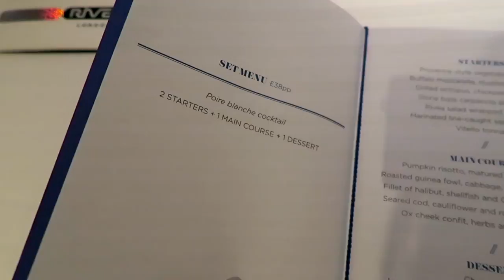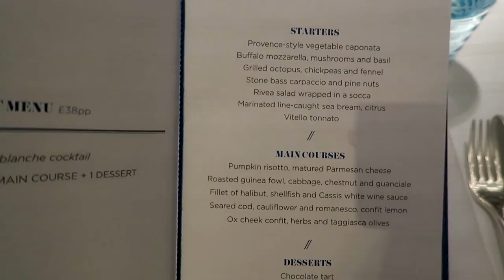The Bulgari Hotel London | Rivea Restaurnt Review | Come Eat with Me | Follow Me Around Vlog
Happy Friday guys! This week's video is a little bit of a casual one. If you follow me on IG or Snapchat then you will probably remember seeing a little bit of this night, so here's the full version of what happened when we went to London's prestigious boutique Bulgari Hotel, and dined at their restaurant Rivea London. I apologise for the poor lighting throughout the scenes in the restaurant, we tried everything to make it less distorted, but there were way too many mirrors in a fairly low lit environment, interfering with the camera's settings. Nevertheless I do hope this video will still intrigue the foodies amongst you, and that you'll find this vlog interesting to watch. Wishing you all a fantastic weekend ahead! Much love +God bless, TJ xx

Makeup
Eyes: Urban Decay Moon Dust Palette, Jouer Essential Matte & Shimmers Palette
Lips: Too Faced Liquid Matte Child Star, Jouer Lip Topper Skinny Dip
Highlight: Jeffree Star Cosmetics Skin Frost in  Lavender Snow, Ice Cold

Skin tone: Fair pale skin. MAC NC15
Natural ip colour: Very light, not pigmented
Similar skin tone to: Jeffree Star, Nikitutorial,  Kathleen Lights, Shannon XO, Style Suzi, Mirrorandhaze,

Mac Foundation Shade: MAC NC15
Ethnicity: Chinese/Asian/Oriental
Resides in: England, UK

What to expect on my channel:
Beauty hauls, reviews and makeup tutorials; travel vlogs, travel tips, fashion and lookbook videos; food, best places to eat all around the world; and the odd (mostly) healthy baking recipes here and there!

I'm a certified MUA as well as a professional pastry chef/chocolatier. Having worked very hard in both fields, I decided to combine my passion for both beauty and food, to start again and become a full time beauty and lifestyle Youtuber! So here I am, sharing what I love most with all of you guys!

If you are reading this, then tell me something about you, let's be friends :)